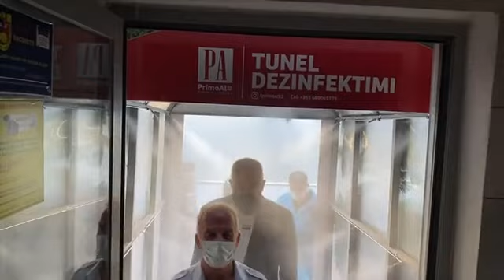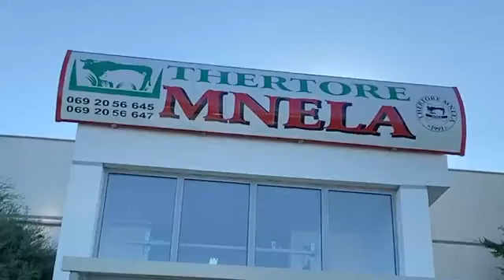Veliaj u prek nga COVID-19, flet Rama: E kam mbajtur në distancë, ishallah s’ma ka lënë mua stafetën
Kryeministri Edi Rama nga qyteti i Lezhës ka folur për prekjen nga COVID-19 të kryebashkiakut Erion Veliaj.

Sebashku me drejtoreshën e AZHBR, Frida Krifca, në inspektimin e një thertoreje, Edi Rama kërkoi nga punonjësit që të ruajnë distancën në ambientet e jashtme dhe ne ato të brendshme të mbajnë maska.

Kryeministri tha edhe ai ka mbajtur distancë nga Erion Veliaj, të cilit i ka uruar shërim të shpejtë, por duke e kaluar dhe me një batutë teksa tha se shpresonte mos ia kishte ngjitur atij